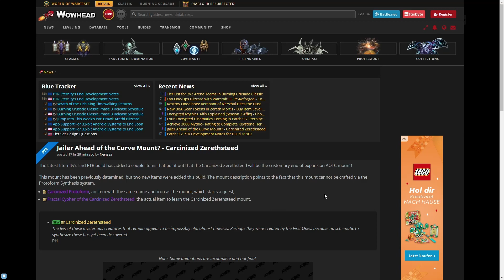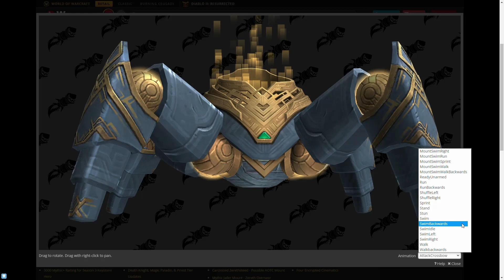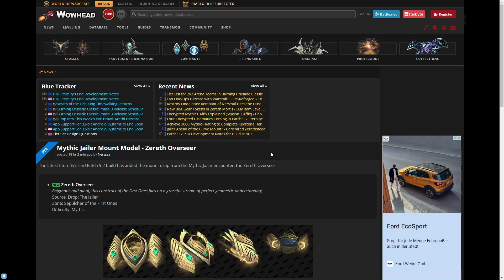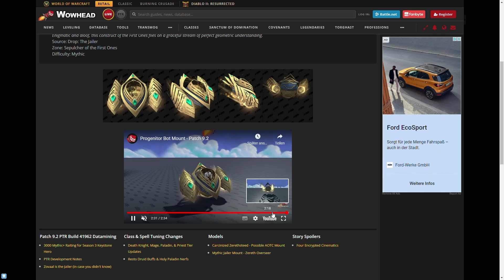Eine ... fliegende Spinne (?) und mehr: Kerkermeister spendiert uns in 9.2 zwei coole Mounts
Der Kerkermeister Zovaal gibt Spielern mit Patch 9.2 von World of Warcraft: Shadowlands zwei coole Mounts. Das eine erhaltet ihr über den Heroisch-Schwierigkeitsgrad, das andere gibt es nur auf Mythisch. Schauen wir uns die beiden Mounts mal genauer an.